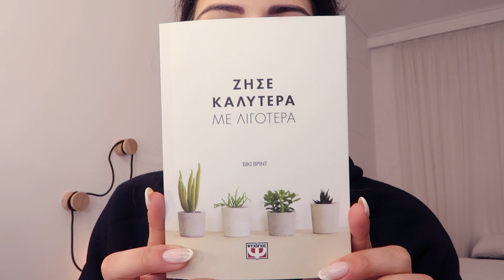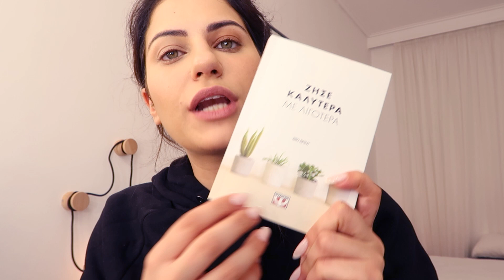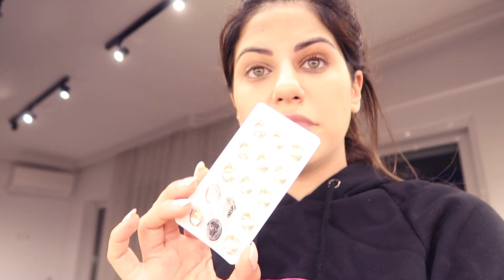Stay Home Vlog 1: Μικροφοβικές ιστορίες & μαθήματα μαγειρικής!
(Παρακολουθήστε σε HD ποιότητα)
Hey beauties! Ελπίζω να είσαστε καλά, ασφαλείς και να περνάτε όμορφα στο σπίτι 😍 Για να περάσουν λίγο πιο ευχάριστα αυτές οι μέρες, αποφάσισα να κάνω όσα περισσότερα βίντεο μπορώ για να κάνουμε παρεούλα!

Περιμένω λοιπόν τις ιδέες σας για επόμενα βίντεο!

Stay safe ✌

Love you!

Πολλά φιλιά, μέχρι το επόμενο βίντεο.

xx

**VLOG: Nέα συλλογή Unique Kimonos 💃 & Ομιλία μπροστά σε 200 άτομα!

**Γιορτινό μακιγιάζ με 3 νέες παλέτες!

**MFW VLOG: Bella Hadid, Anna Dello Russo και Ferragamo show στην Εβδομάδα Μόδας του Μιλάνου!

**Καλοκαιρινό μακιγιάζ ΧΩΡΙΣ πινέλα! (+ Νέα καλοκαιριού!

**My 1st International Youtubers Beauty Trip to Prague! / Souzana's Beauty Secrets

• Vlog: Πρώτη φορά νύφη & Birthday Night! (Yes i Do Catwalk Backstage)